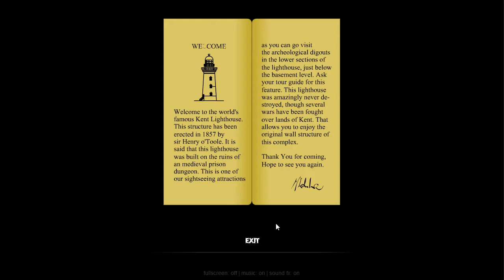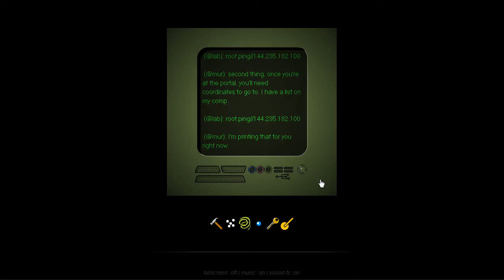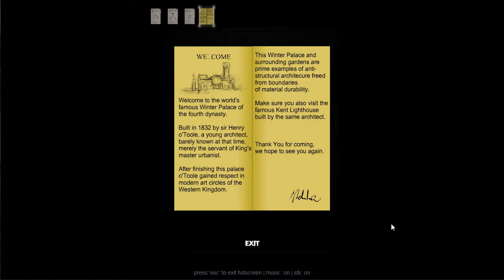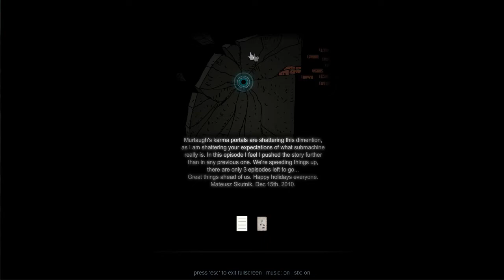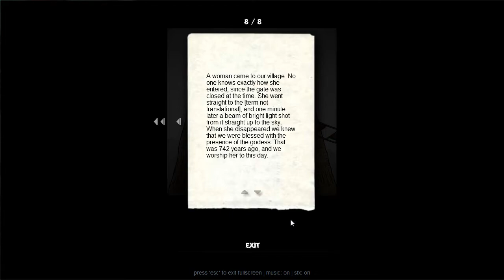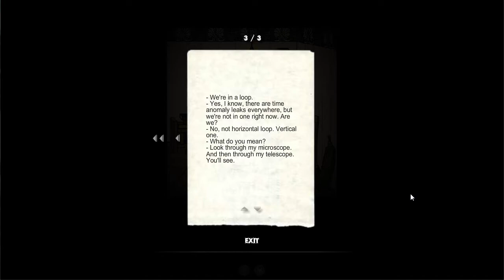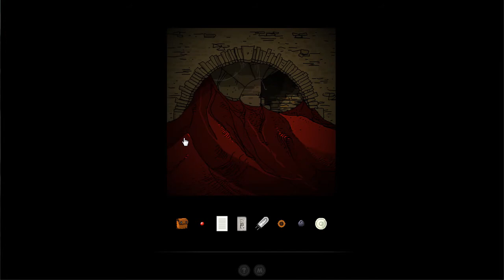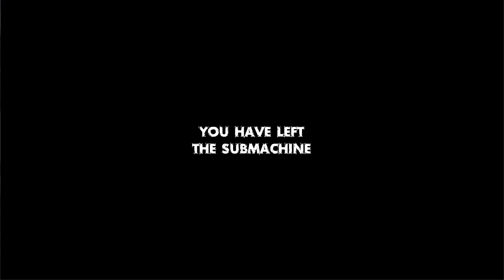Submachine Full Series Longplay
A walkthrough for the entire Submachine series (minus Submachine Universe which will be a separate video due to its length) including all secrets and secret locations.

All games are the HD Collection versions and are played in original release order.

0:00       Submachine 1: The Basement
2:55       Submachine 2: The Lighthouse
11:33     Submachine 3: The Loop
20:10     Submachine 0: The Ancient Adventure
21:54     Submachine 4: The Lab
35:27     Submachine: FLF
40:42     Submachine 5: The Root
50:17     Submachine 6: The Edge
1:00:33  Submachine: 32 Chambers
1:04:08  Submachine 7: The Core
1:16:19  Submachine 8: The Plan
1:26:30  Submachine 9: The Temple
1:39:48  Submachine 10: The Exit